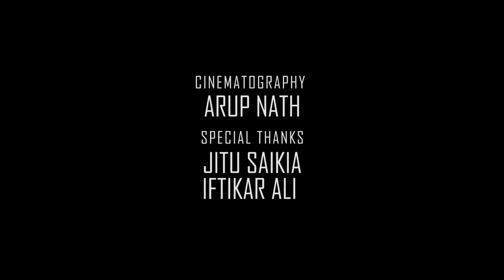Modified Wedding Car By UV COLOR LAB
We are happy to say that we have a Special Car for Pre_Wedding, Wedding, Post_Wedding, and any Commercial_Shooting purpose if any one want it for rent They are most welcome for that. We would love to serve you.

Cast :
Diyashri Saikia​ (Model)
Kamal Rebati​ (Actor)

Make Over : Ranjan Kashyap New Ac​

Cinematography : Arup Nath​

Special Thanks to :
Jitu Saikia​, IFtikar ALi AhMed​, Jyotirmoy Adhikary​, Mrinal Dutta​, Digen Das​ & Nayan Bora​